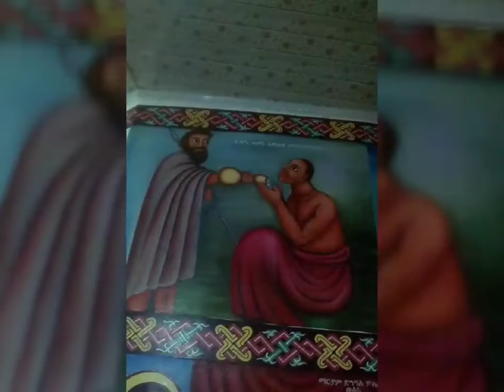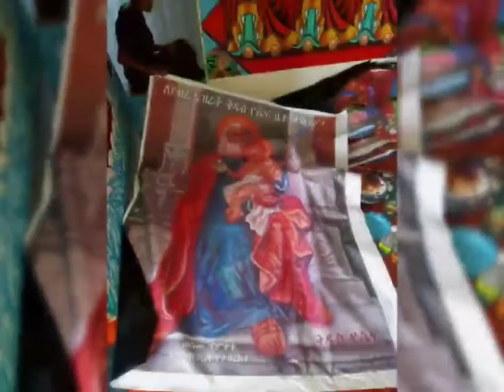ማሪኝና ልሂድ ወደቤቴ ልግባ